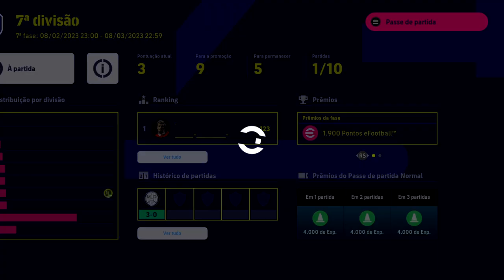eFootball 2023 2.4.0 MELHOROU MUITO!